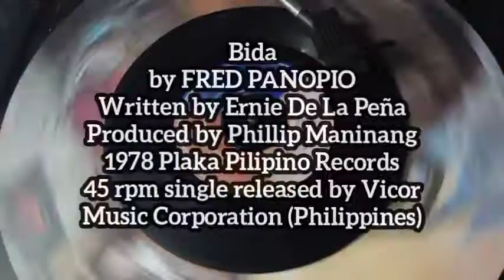Bida (1978) "45 rpm" - FRED PANOPIO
Bida
by FRED PANOPIO
Written by Ernie De La Peña
Produced by Phillip Maninang
1976 Plaka Pilipino Records
45 rpm single released by Vicor Music Corporation (Philippines)